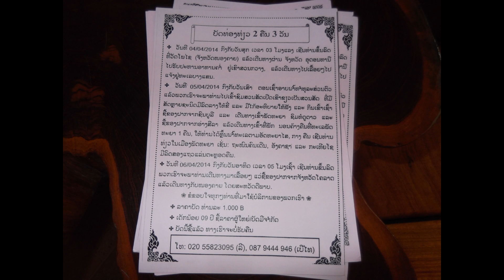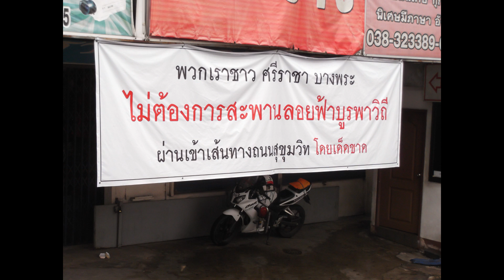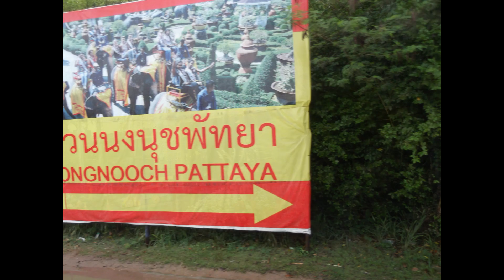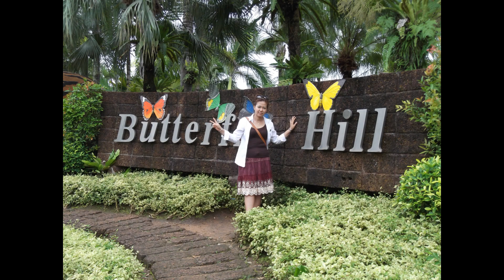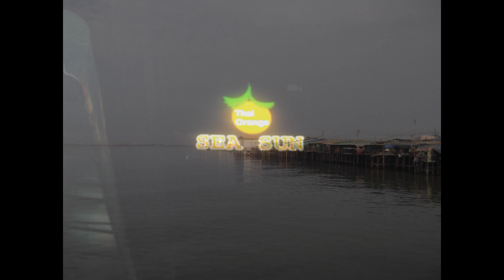ToTo- Zeetah together with parent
Enjoy in Phatthaya